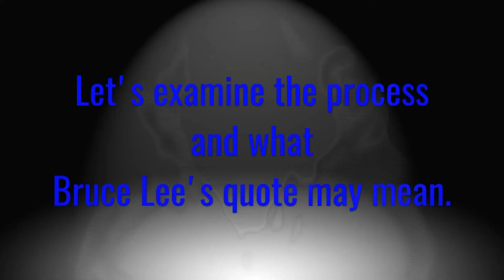YOU have what it takes for Martial Arts Mastery. Let's piece together the four stage mental process.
Complete martial arts mastery, a look at the four mental process stages for mastering your art and what Bruce Lee may have been referring to in his conversation with the monk in his hit movie - 'Enter the Dragon'.